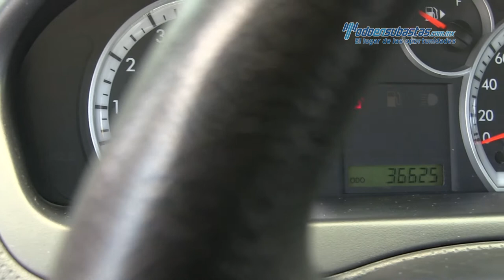Chevrolet - Aveo LT - 2015 - FL178117